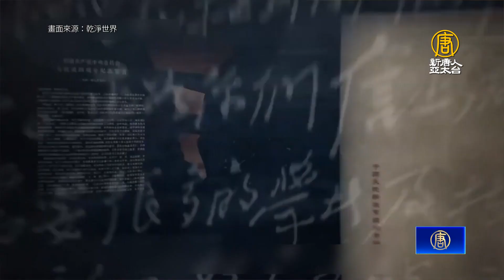習加速團隊形成 副主席人選受關注 陳敏爾被邊緣化？